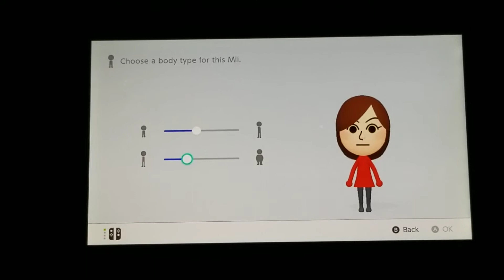Nintendo CPU Wii U Mii Character: Sophia Mii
Let's Create Mii Characters with CPU Wii U Sophia Mii.